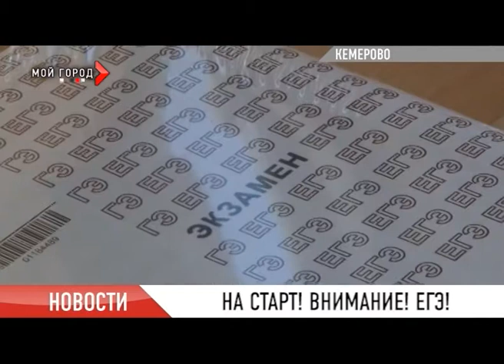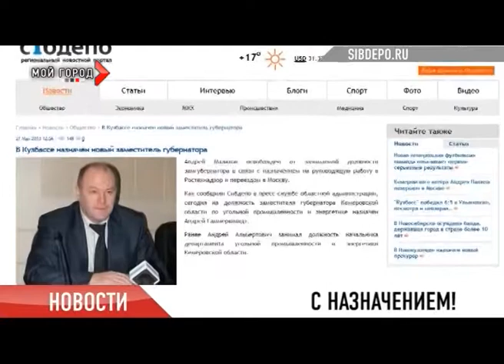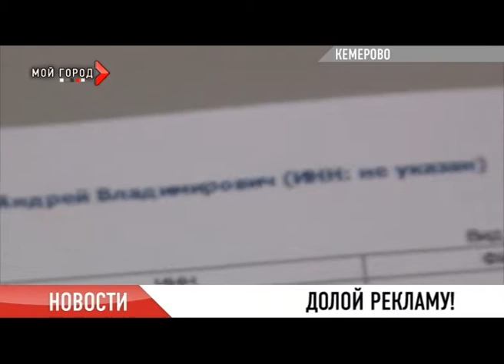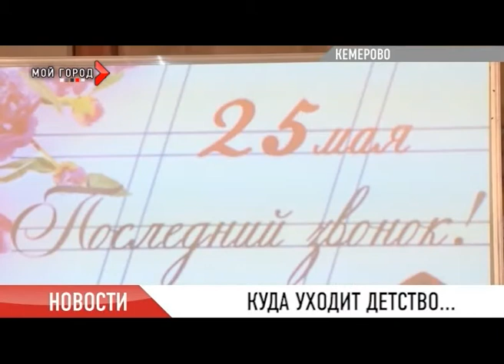Новости 2705.2013 ч.1